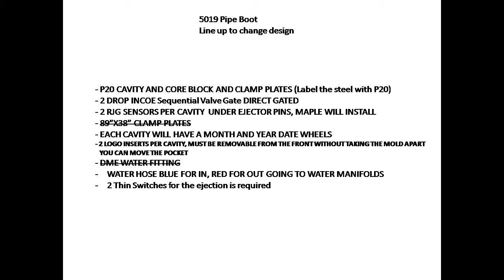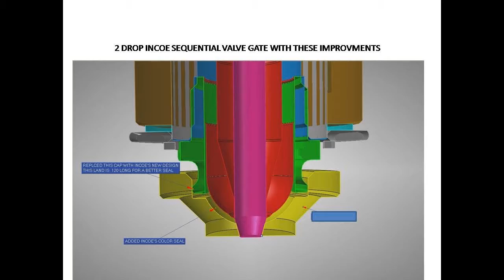How To Do Plastic Injection Mold Testing in 2020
VLOG-1: New precision plastic injection mold testing
Not always succeed for injection mold making, we show you true failure case.
we made for American customers, which is a typical inverted plastic injection mold. In particular, we need to use the air poppet device. Unfortunately, the air poppet was not installed successfully, resulting in the failure of the mold test. next video we will show you how we succeed and make this high quality plastic injection mold.